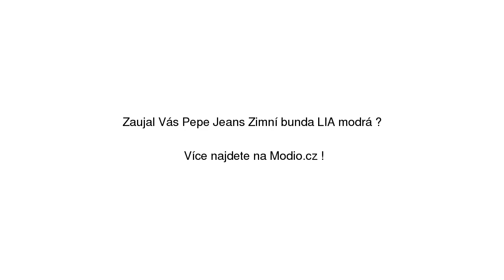Pepe Jeans Zimní bunda 'LIA' modrá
Pepe Jeans Zimní bunda 'LIA' modrá se slevou 12% na Modio.cz. Dámská bunda Pepe Jeans Modio.cz - módní inspirace i možnost nákupu online.